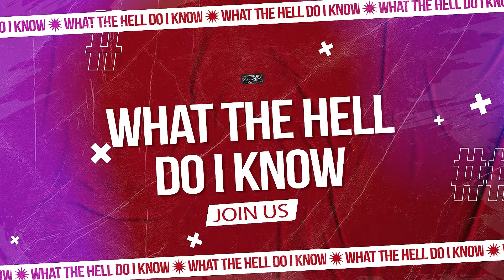Episode #018 - A Perfect Dish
In this episode of What the Hell Do I Know with JB, hosts JB, Juice, and Bmoney sit down with Executive Chef Fleetwood Covington III from Seagars, a renowned fine dining steakhouse.

Join us as Chef Covington shares his journey in the culinary world, his relentless pursuit of perfection, and what drives his creativity in the kitchen. We dive deep into the motivations behind his culinary masterpieces, the hustle it takes to reach the top, and how he’s turned his passion into a lifelong craft.

Whether you’re a foodie, a creative, or just curious about the process of greatness, this episode is a must-listen.